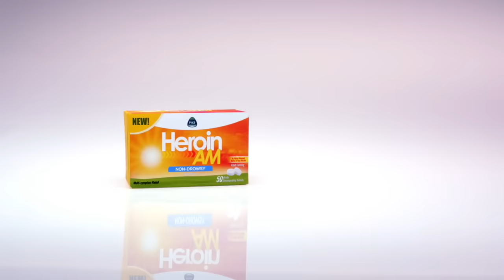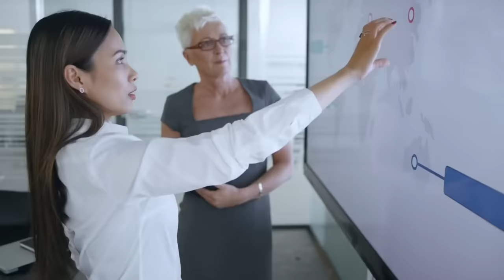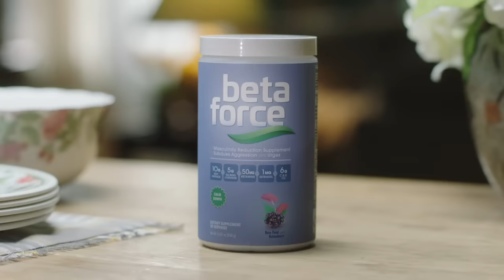snl commercials that made me spit take 2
more pure gold snl commercials!